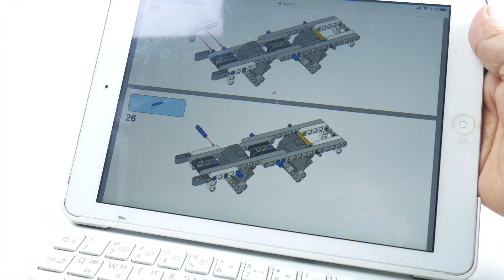Lego Technic 42090 + 42091 combinable Ultimate 4x4 - Lego speed build show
Leto Technic 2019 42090 + 42091 combinable Ultimate 4x4
- this videos  is lego speed build or lego Unboxing

Product infomation:

1. Category : Technic 42090 + 42091
2. Name  : Combinable Ultimate 4x4
3. Price : $ --.--
4. build level : Normal
5. build Time : 2h 30m

On my channel is all most popular lego series such as  City, Ninjago, Creator and other awesome lego sets!

Thankyou!